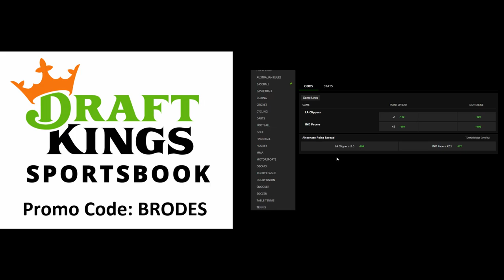PHILLIES TAKE 3 OF 4 FROM THE MARLINS!! JT REALMUTO WALK OFF HOME RUN & THRIVING! ZACK WHEELER?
The Philadelphia Phillies take 3 of 4 from the Marlins! a 10th Inning layoff from yesterday's rain delay was bizzare, but JT Realmuto provided an 0-2 walk off home run! In "Game 2" of the day, Zack Wheeler had a weird 3rd inning allowing too many hits! Thanks to Andrew McCutchen & Didi Gregorius for going yard with solo shots and small ball as well... what a series win!